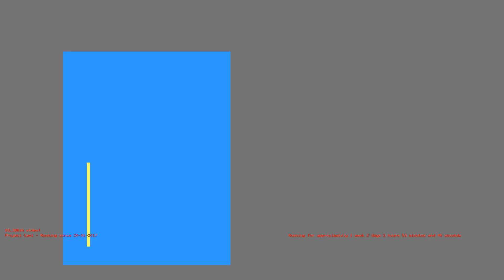1485737872 - H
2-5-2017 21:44